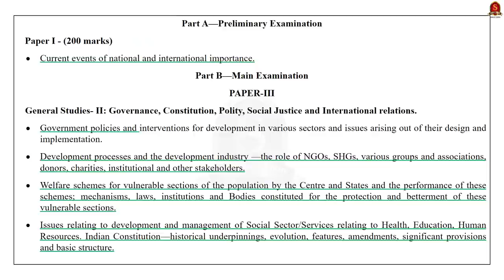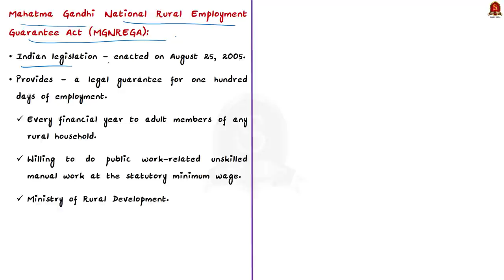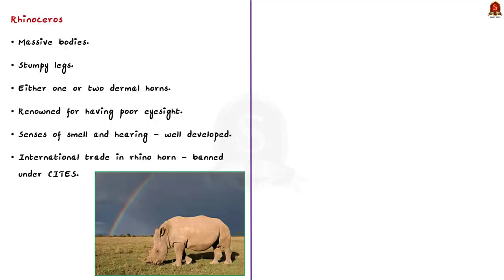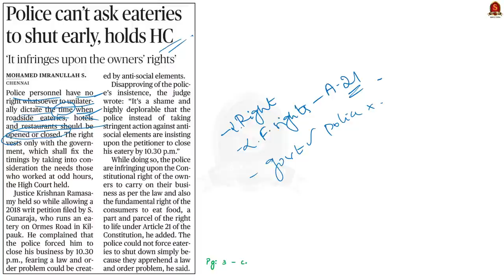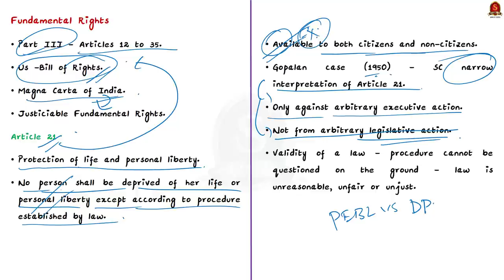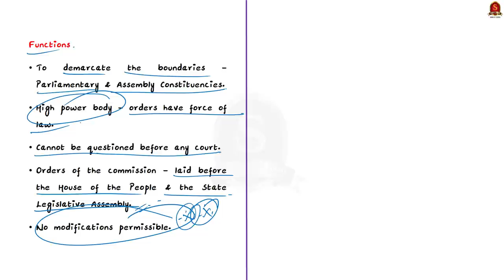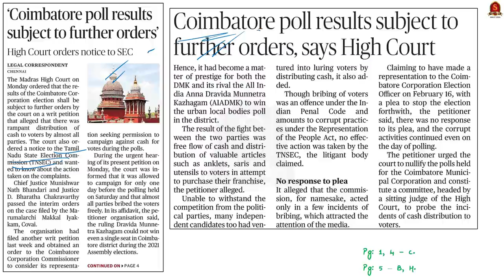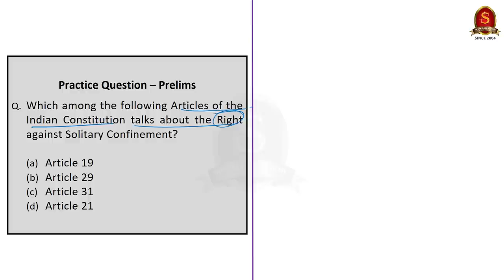The Hindu Daily News Analysis || 22st February 2022 || UPSC Current Affairs ||Prelims'22 & Mains'22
Time Stamping
►►Introduction - 00:00
►►List of Topics - 00:10
1.Questions on MGNREGA budget estimation (MGNREGA) - 00:18
2.Rhino poacher jumps into river, escapes from police custody (Rhinos, Rhinoceros) - 08:53
3.Police can’t ask eateries to shut early, holds HC (Article 21) - 13:23
4.A need for fresh delimitation exercise (Delimitation Commission) - 18:37
5.Coimbatore poll results subject to further orders’ (State Election Commission) - 23:41
6.Preliminary Practice Questions - 25:35
7. Mains Practice Question - 28:44

MGNREGA Rhino Article21 A21 DelimitationCommission StateElectionCommission are vividly discussed in UPSC Civil Services Exam Perspective in this video, with a special Practice cum Revision session in the end.